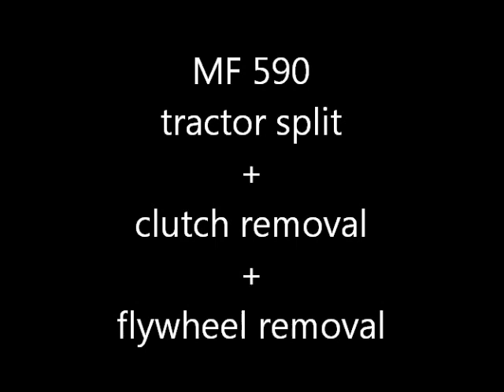MF 590 - Tractor Split - clutch and flywheel removal - part 18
Spliting the MF 590 between the engine and the transmisson. Removal of clutch and flywheel